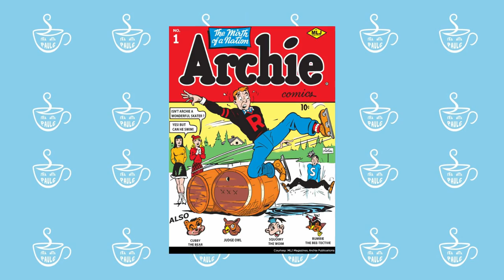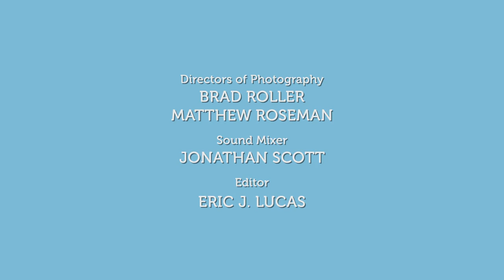TEA WITH PAUL G | Jason Blossom Actor Trevor Stines from RIVERDALE Spills the Tea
Episode 1.6: "Tea Stines"
Jason Blossom actor Trevor Stines waxes poetic on life, love, and artistic endeavors before naming comic book characters in a trivia game that benefits the Trevor Project.

Chapter Breaks
0:00 - 0:27 - TEAse/Title Card

0:28 - 2:55 - Introduction/TEA Time
- Paul introduces Trevor.
- Trevor & Paul discuss fashion blues, Trevor's mystery cup, and friendship.

2:56 - 21:07 - Spill the TEA (Interview Portion)
- How Trevor & Paul met
- The end of an era
- A couple of cool schmoes
- A couple of cool cats at crafty
- Trevor Stines, musical man
- Cool names, cool guys
- Filming love scenes
- PURITY FALLS in love
- Jason Blossom likes tea
- When behind-the-scenes goes on the screen
- Playing dead
- Macabre makeup
- Professional dress-up
- Behind the scenes of Trevor's RIVERDALE audition
- When the stars align
- The phone call
- Glamour and gore
- Underwater filming
- Trevor's LEATHER & GLASS book of poetry
- Inspiration and creativity
- Creative evolution
- The artist's fire
- From quarantine to teatime
- Heartbreak and hope in Trevor's poetry
- A kind soul and an old soul
- The truth of art
- Pretention?

21:08 - 22:46 - Positivi-TEA (Advice/Inspiration/Encouragement)
- Trevor's mantra
- People are people
- Fellow human beings
- Advice from Trevor's high school theatre director

22:47 - 25:32 - Chari-TEA (Guest Plays "Fif-TEA/Fif-TEA" Trivia Game to Support a Charity of Their Choice)
- Trevor nerds out out on comic book triva to support the The Trevor Project.

25:33 - 29:19 - Activi-TEA (Paul & Guest Engage in a Fun Activity)
- Trevor & Paul demonstrate the best ways to enjoy sandwich cookies.
- Misophonia
- Thumbs down from Trevor
- Gettin' wild with tea and cookies

29:20 - 29:45 - Publici-TEA (Guest Plugs Their Past/Present/Upcoming Work)
- Trevor's continued work on RIVERDALE

29:46 - 30:12 - Par-TEA-cipation (Paul Invites Viewers to Win a Prize From the Show)
- Paul invites viewers to win a prize by guessing how his wardrobe was inspired by Trevor.

30:13 - 30:27 - Credits

30:28 - 30:31 - Donate to the Trevor Project, and visit their YouTube: @TheTrevorProject

30:32 - 30:47 - If you are thinking about harming yourself — get immediate support from the Trevor Project. Connect to a crisis counselor 24/7, 365 days a year, from anywhere in the U.S. It is 100% confidential and 100% free.

- LEATHER & GLASS, Trevor's book of poetry and prose, is available for purchase